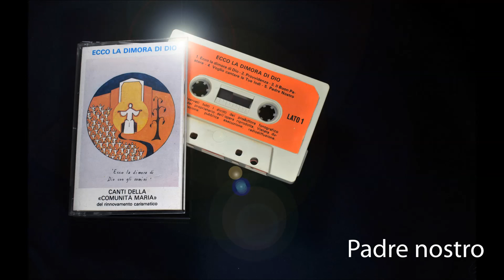Padre nostro (1981)